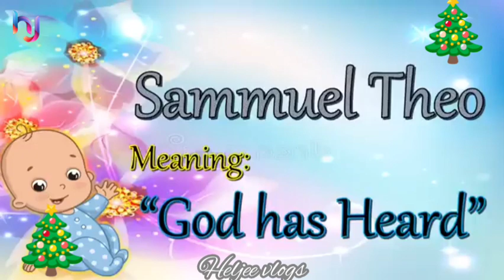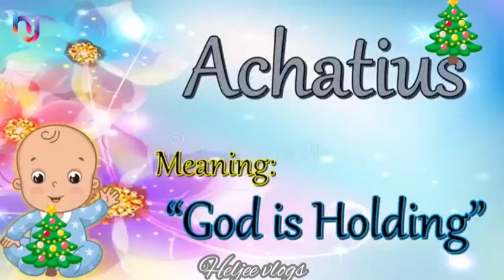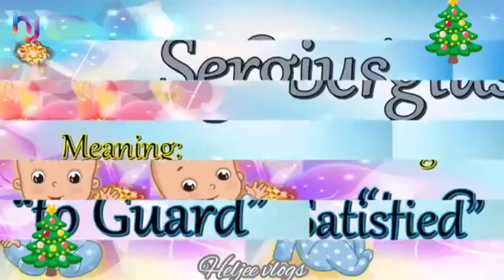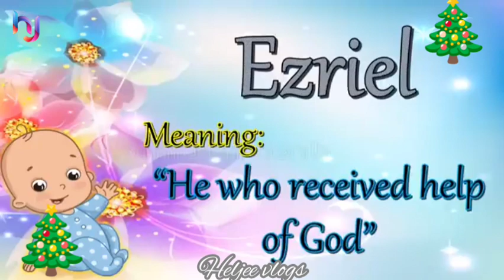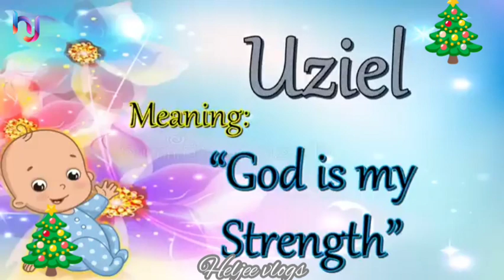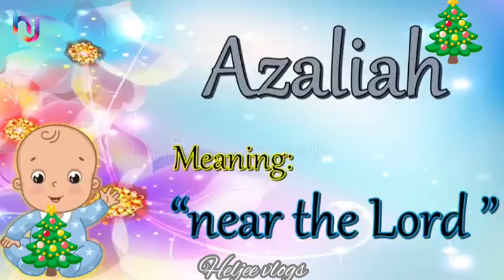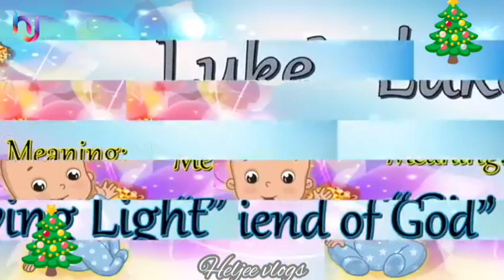Christian Baby Boy Names With Meaning 2023 | Latest Baby Boy Names | A to Z Biblical Baby Names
A to Z Christian Baby Boy Names With Meaning | Christian Baby Names | Biblical Names | Latest Names

Christian Baby Boy Names with Meaning 2023 | A to Z Baby Boy Names | Baby Boy Names 2023 | Latest Trending Baby Boy Names 2023
Latest Trending Baby Boy Names | A - Z Baby Boy Names With Meanings | Heljee Vlogs

A to Z Baby Boy Names With Meanings | Top 250 Modern Christian Baby Boy Names by A - Z

Latest Trending Names | Christian Biblical names | Meanings | Baby Boys | Chistian Baby Boy Names